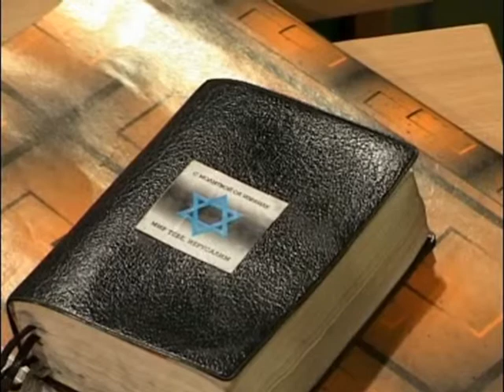МЕБИ Борис Грисенко "Мессианская еврейская теология" Урок 2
Борис Грисенко  "Мессианская еврейская теология"  Урок 2